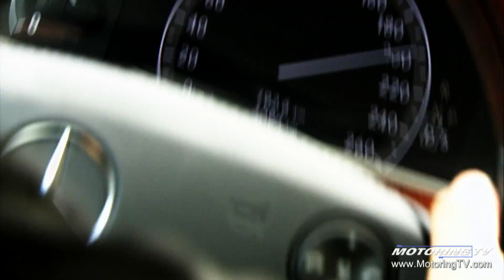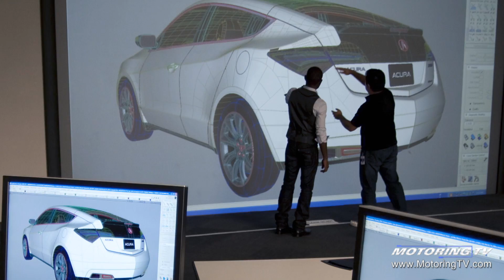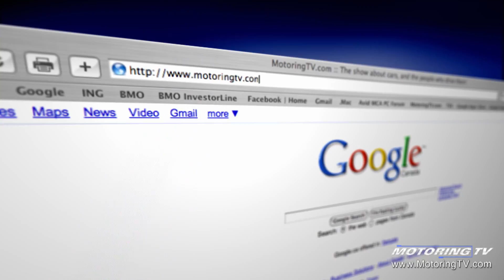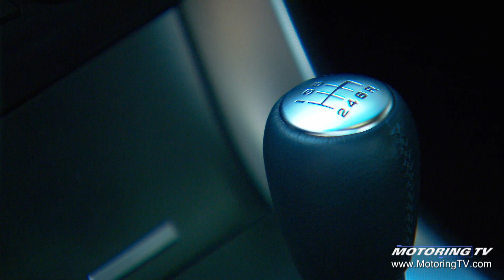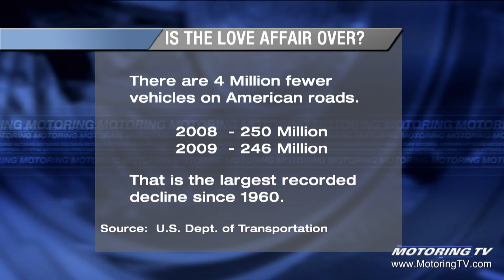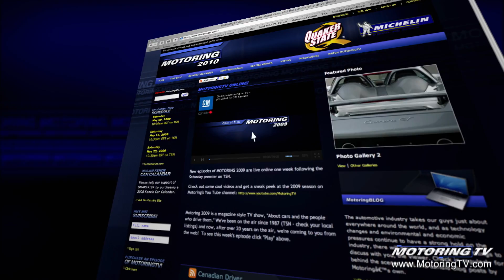Motoring TV 2010 Episode 8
- Acura pushing design
- 2010 VW Golf GTI
- 2010 Subaru Outback
- Bill Gardiner on AWD Dodge Journey
- from Archives: Volvo Precision Driving Team
- GPS - don't count on it.